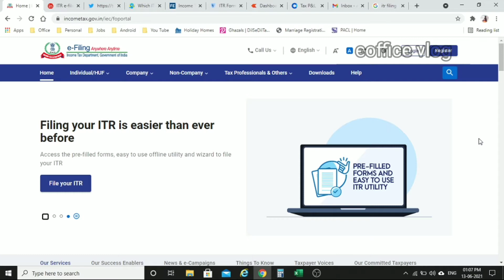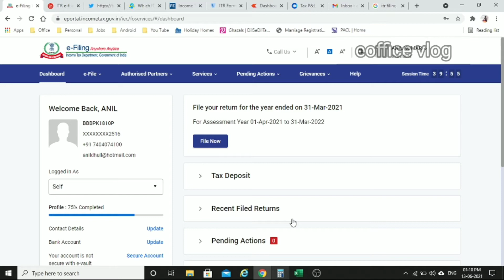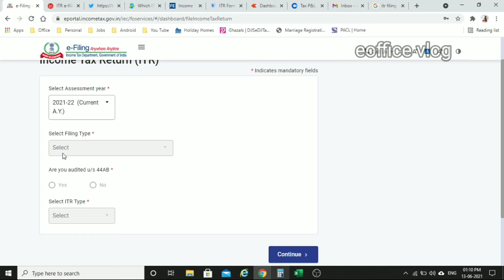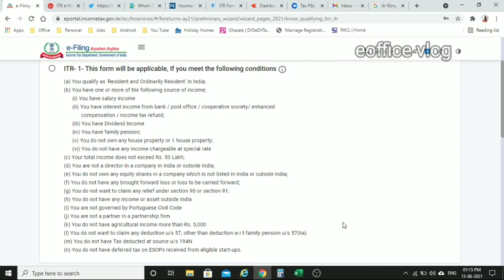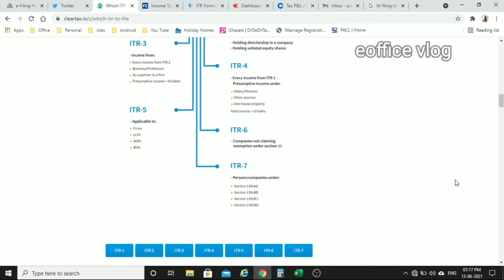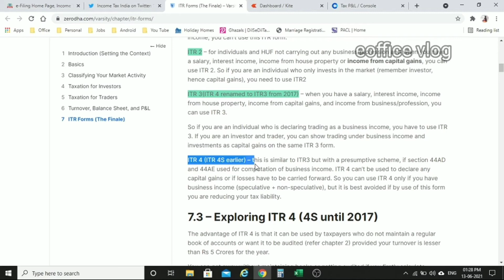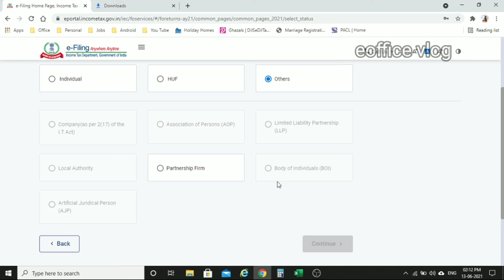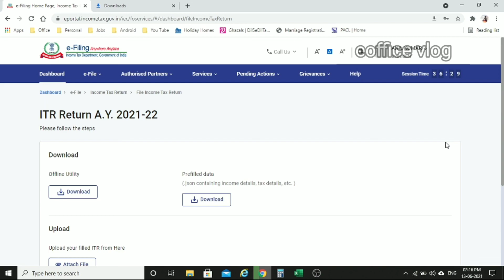e-Filing 2.0 | Types of ITR | Income Tax New Portal | ITR 1 Filing AY 2021-22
1. e-Filing 2.0 Income Tax New Portal
2. Types of ITR
3. ITR for Employees
4. ITR for Share Market Investors
5. ITR for You Tubers